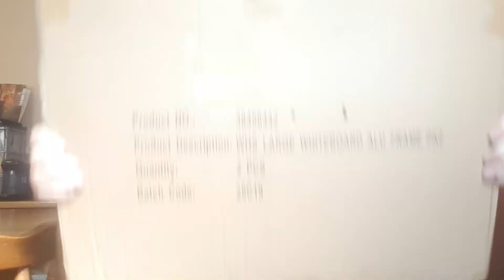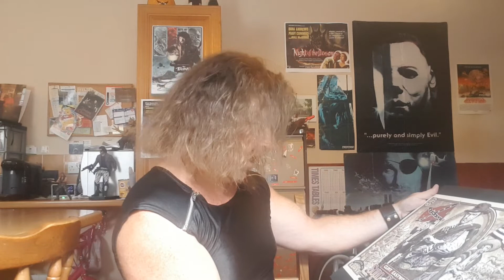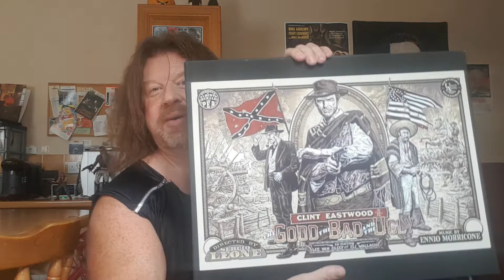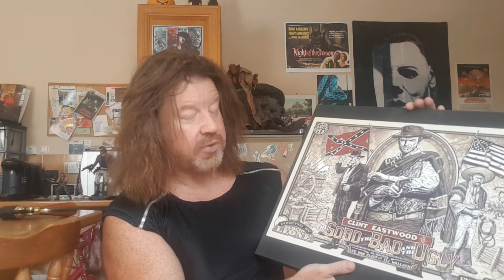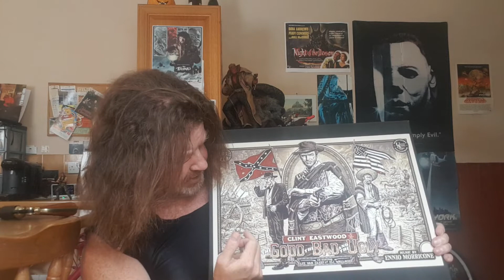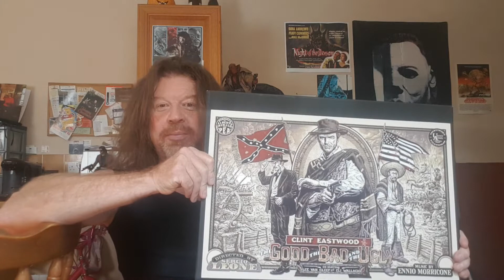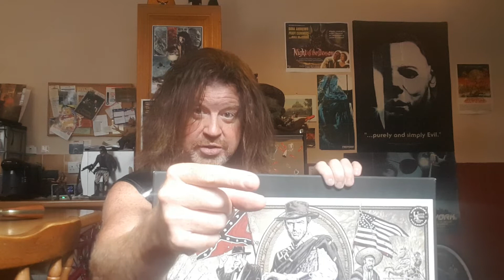MYSTERY UNBOXING WITH KILT-MAN!!!!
Kilty gets all excited when super-subscriber, Steve Smith, sends him a mystery gift. All he knows is that it is film-related!!!

Ahhhhh what's in the box?

Find out alongside Kilt-Man. A great big thanks to Steve Smith for this fabulous gift!